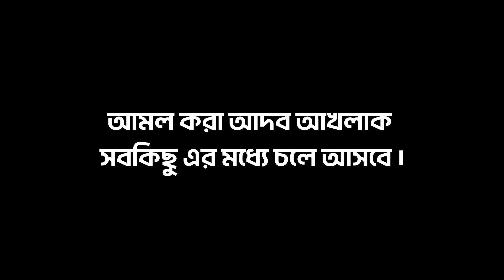জীবনের উদ্দেশ্য ফিক্স করো । Abu taha Mohammed adnan speech WhatsApp status | black screen status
mizanur rahman azhari voice ||bangla islamic status video

video create: siddik black screen
editing app  : inshot / cap cut